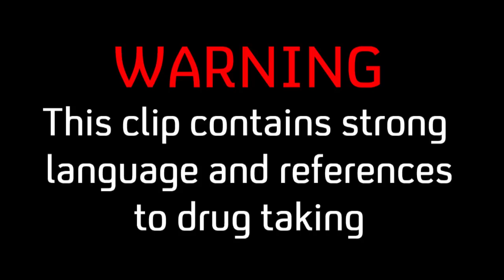PhoneShop | S3-Ep1: Baking | E4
Thursdays| 10pm | E4